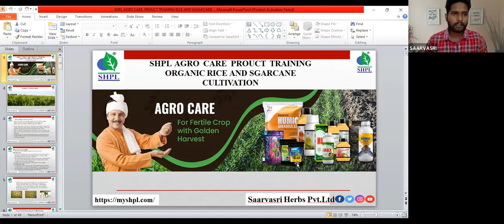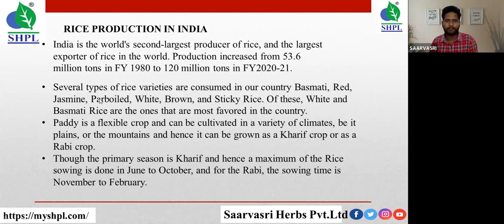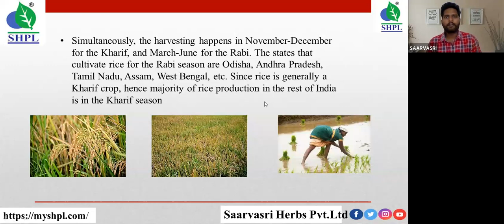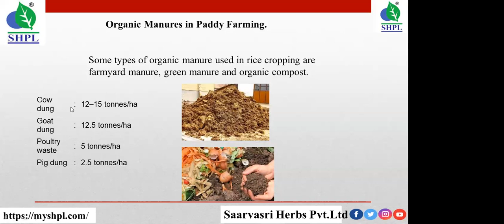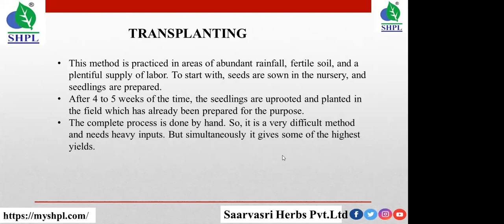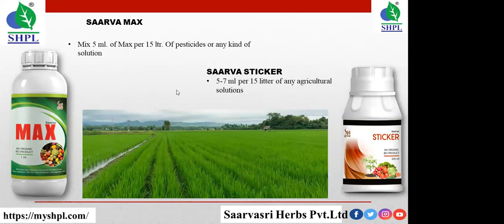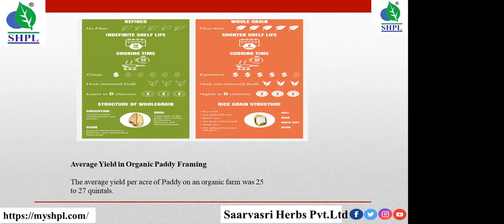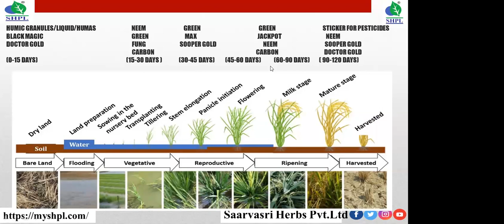SHPL AGRO CARE PRODUCTS